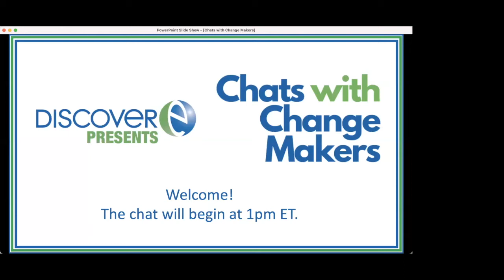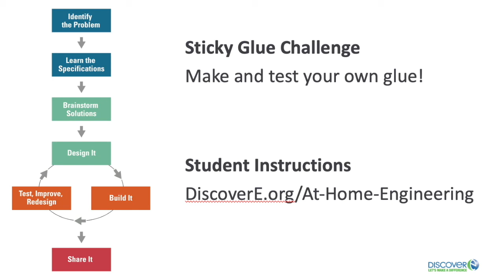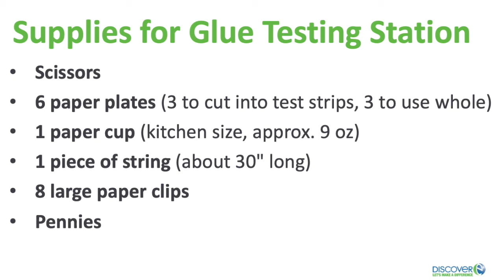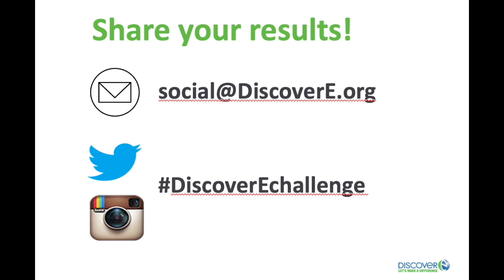Chats with Change Makers: Maria Appeaning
Tiffany chats with Maria, a research chemist at 3M who develops materials that are designed to stick and not stick! Tune in!

And be sure to join us each month for live episodes of Chats with Change Makers and meet more engineers who are working hard to make the world a better place